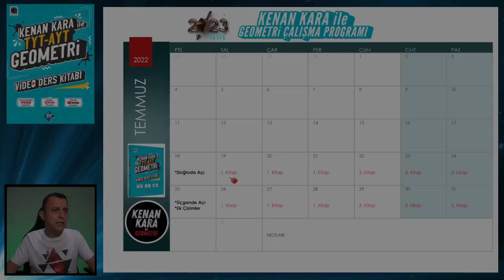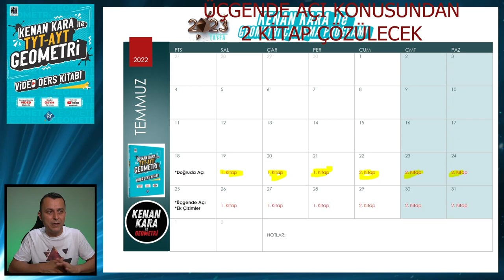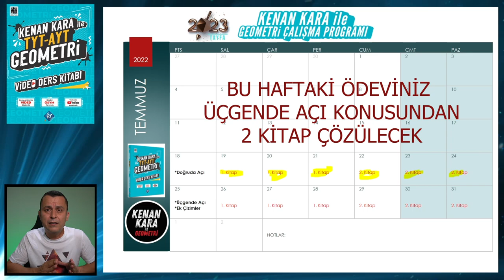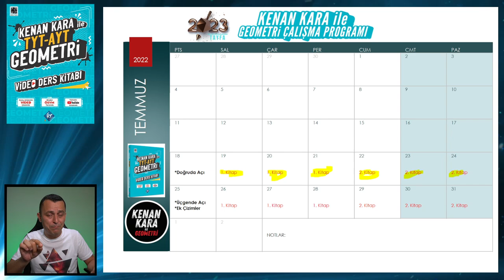REHBERLİK | 2. Hafta Geometri Ders Çalışma Programı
2023 TAYFA için, bu sene içerinde geometriye nasıl çalışacağımız, hızlandırılmış program ve normal ders çalışma programı hakkında detaylı bir sohbet etttik.